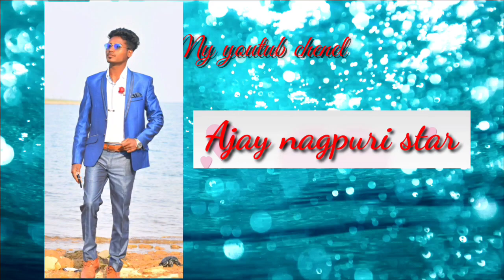डीडकरन / Confirmation Celebration // Bihabandh Parish // Full Vlog Video 2023 👍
डीडकरन /  Confirmation Celebration // Bihabandh Parish // Full Vlog Video 👌👍

MERA VIDEO ACHHA LAGE TO

           Ye Chenel Only For
   Intertainment ke Liye He..👍
Mera Chenel Me Har Taraha Ka Video Dalta Reheta Hu//